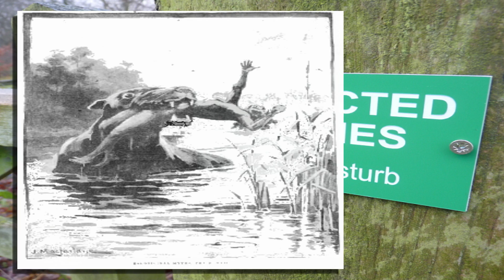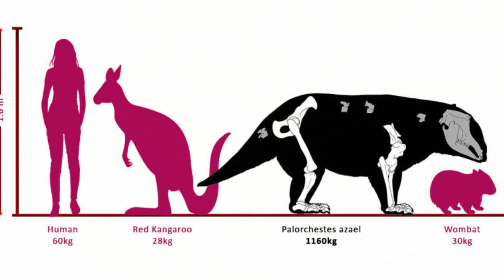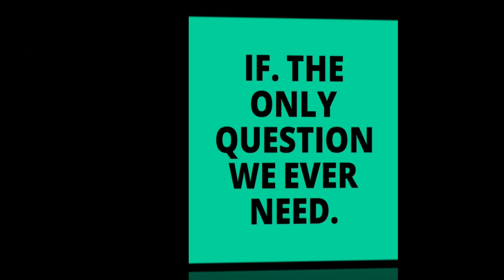The Australian Bunyip found?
The idea of finding creatures that once lived or possibly still cling to existence being few in number is an idea that can be used to explain many cryptid creatures.
There have been a number of times that real animals have been the source for legendary beasts, we all know about the story of the gorilla.
This familiar pattern of events could be unfolding once again this time in the outback of the Australian wilderness.
A recent find could reveal an answer to one of the countries longest running cryptid legend,
Could what was found give us a real creature as a source for the stories of the bunyip?

"many thanks"